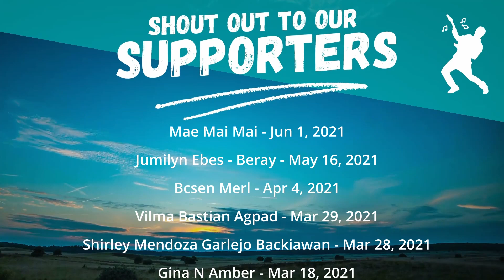Kalson | Malasmas | Marikit Ka Eshan Na Be-e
Consider Becoming a Supporter

Audio:
Focusrite 18i20
Focusrite Octopre Dynamic
Lewitt Mic
Shure Mic
Behringer Mic
Behringer Amps
Alesis Drums
Fender Amps
Takamine Acoustic
Nectar MIDI Controller

Software:
Steinberg Cubase DAW
OBS Streaming

Nikon Camera
Canon Camera
Go Pro
Elgato Video Capture
Black Magic Video Capture